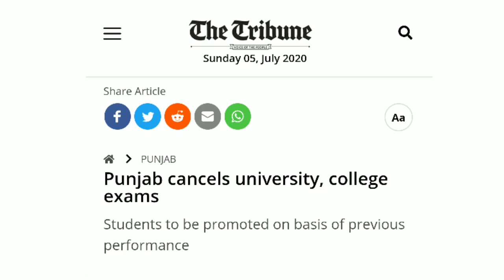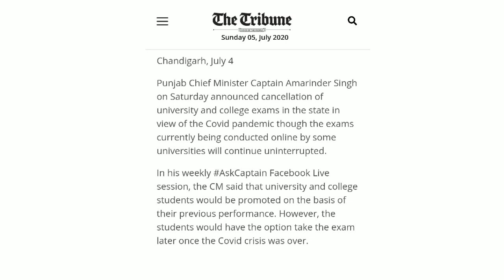PROMOTED 🔥| Final Year Exam Cancelled | All Students Promoted | Latest Exam Update | ugc News Today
Delhi University
Haryana University
Maharashtra University
Karnataka University
Bihar University
MP University
UP University
Chattisgarh University
Odisha University
Gujrat University
Punjab University
Himachal Pradesh University
University of punjab

                       💓ThankYou💓